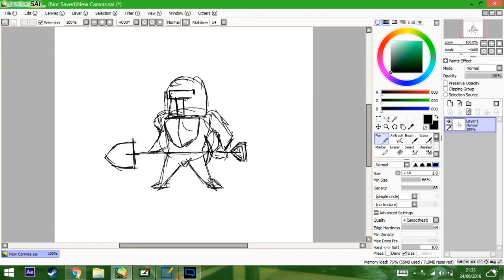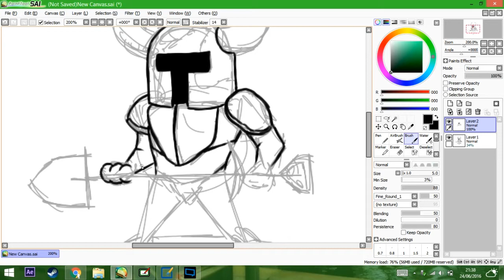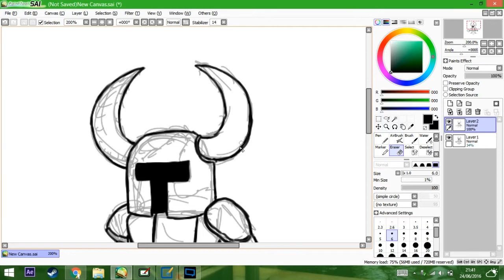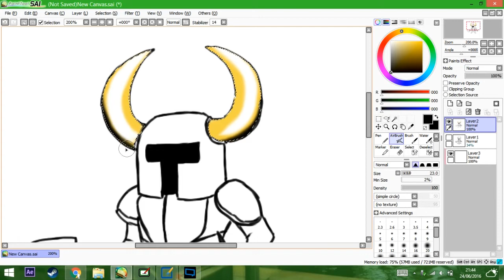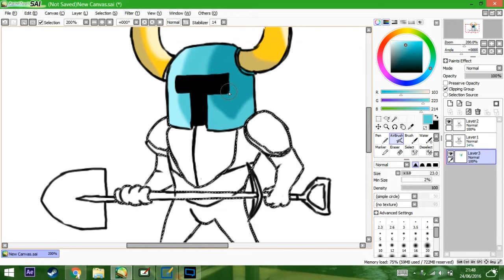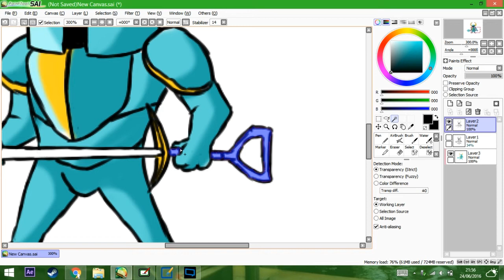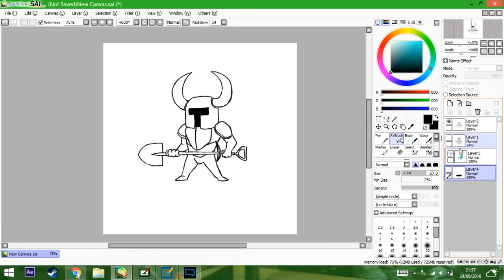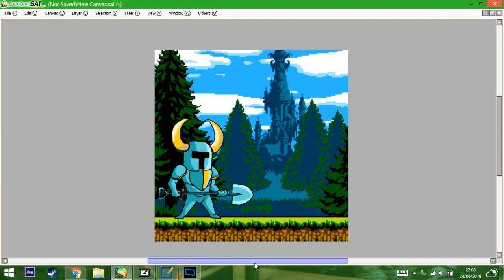Shovel Knight - Speed paint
Toxic Husky;
WHAT THE HELL DO I NAME IT!?

if you enjoy this lets play please help support me! i'm struggling with time but enjoy making these so thank you if you left a like n' stuff! ;P

-Toxic Husky